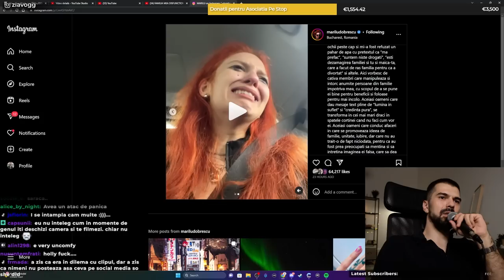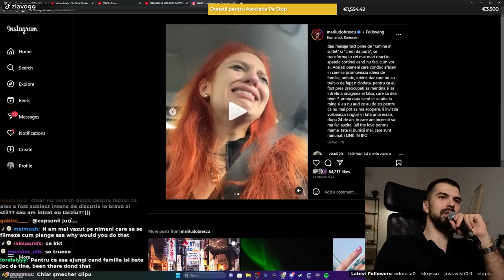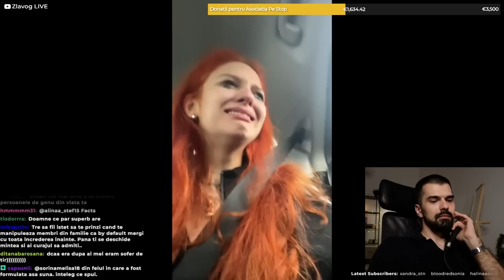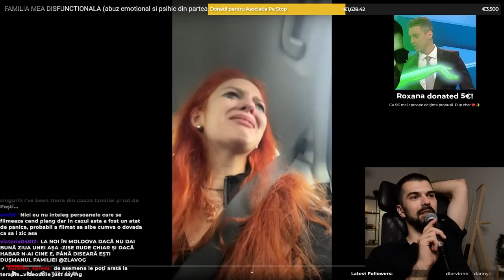MARILU E DIN CE ÎN CE MAI BAZATĂ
Zlavog se uită la ultimul video de la Marilu în care vorbește despre abuzurile emoționale din familia ei.